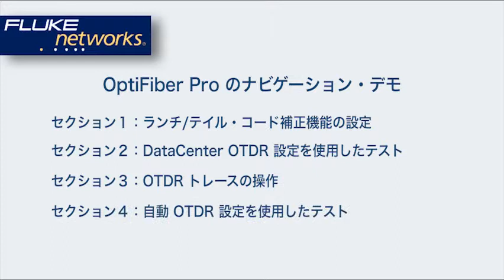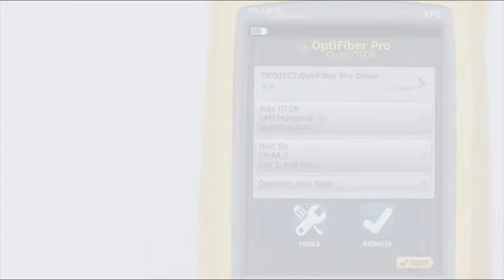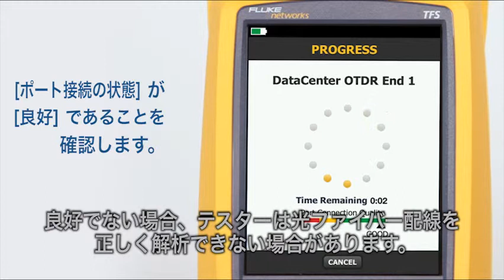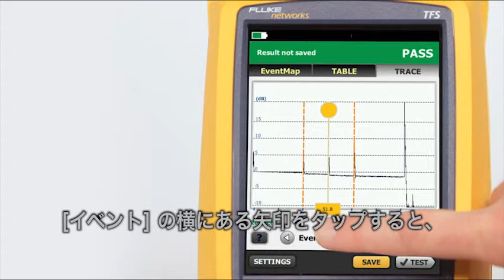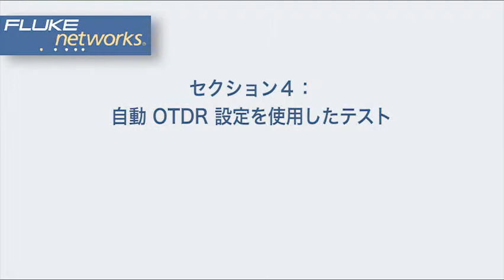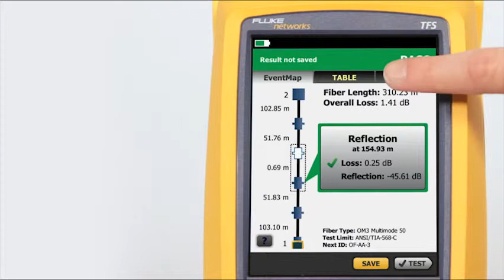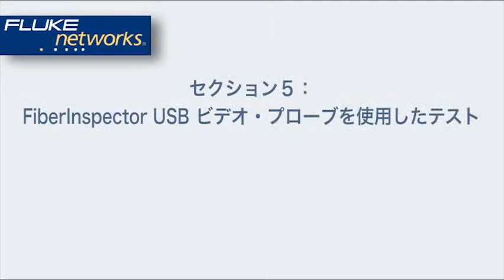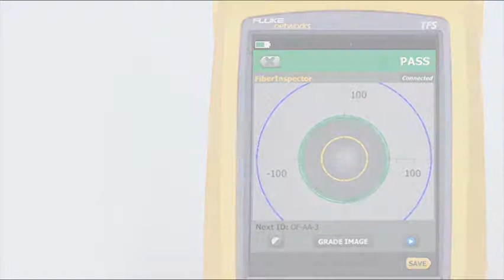OptiFiber Pro OTDR のデモンストレーション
このビデオは、新しい OptiFiber Pro OTDR の完全なデモンストレーションを紹介しています。企業ネットワークからデータセンターまで光ファイバー試験を徹底的に考慮した最初のハンディ型光パルス試験器 (OTDR) です。OptiFiber Pro OTDR を使用することで、光ファイバーの認証試験を加速し、効率を最大化し、投資収益率を向上させる方法を紹介しています。